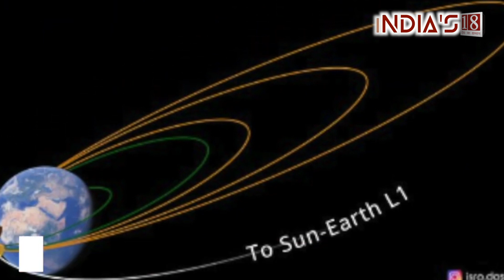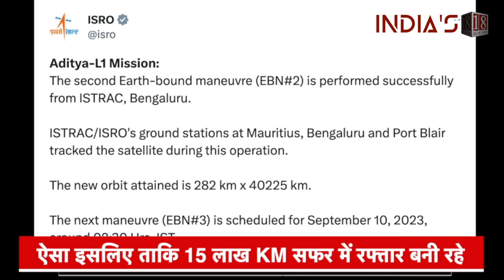Aditya L1 Mission Latest News: Orbit has changed twice, will change 2 more times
Aditya L1 Mission Latest News: Orbit has changed twice, will change 2 more times, why is Aditya doing this?